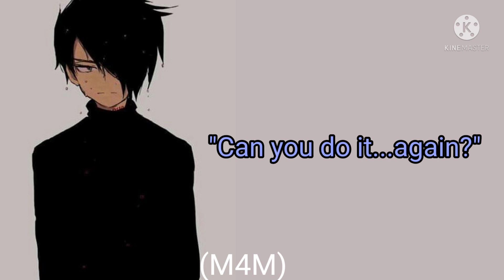[Snow Troubles] Tsudere Ray X Tall !Male! Listener (M4M) Part II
Everyone was playing in the snow and you started to cause some trouble by throwing a cold snowball at that back of Rays head. Then that's when the fun stuff began.

(So yea I won't be posting for a while sadly, if I get the chance I will upload a video to the best of my ability!!)

yuri_asmr_roleplay